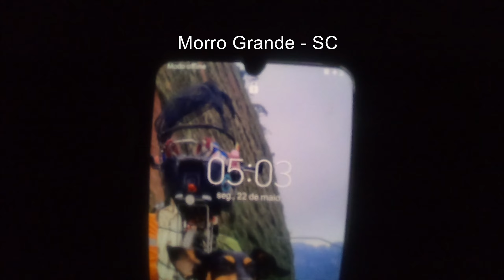Dicas IMPORTANTES sobre a TRILHA / Mototrip - Trekking Cânion Realengo ep4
No final deste vídeo, já após concluir a trilha, damos algumas dicas importantes sobre a trilha, e um breve relato de como foi a nossa experiência.

📌Cânion Realengo - Morro Grande / SC

Track Name. y2mate.com - Acoustic Happy Inspirational by Infraction - Freedom

Nos sigam no Instagram para saber das novidades!